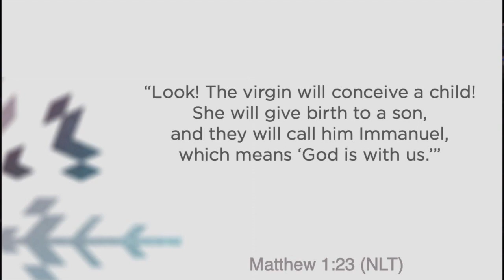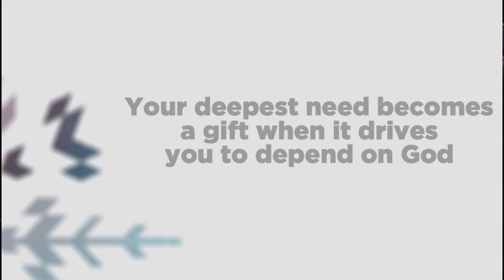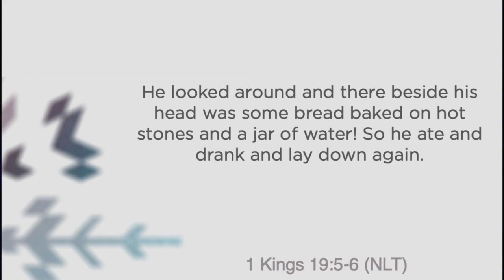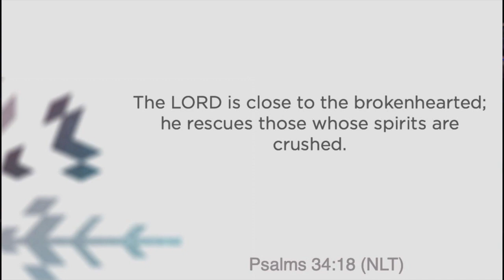God With Us: In The Wilderness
Pastor Dan continues our advent series